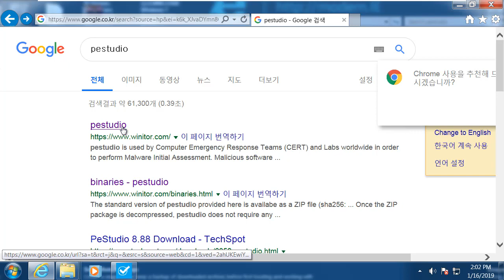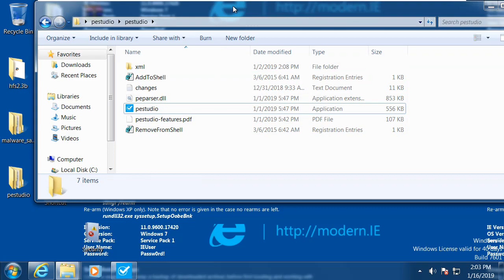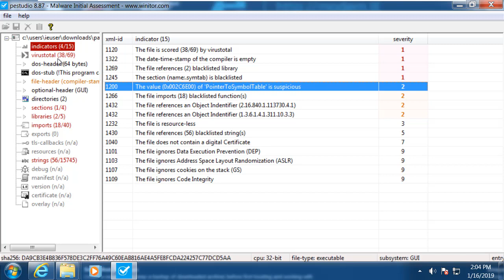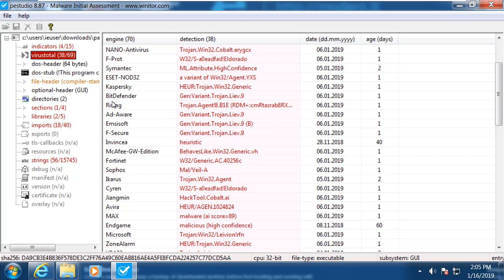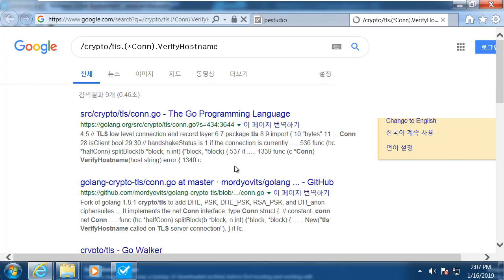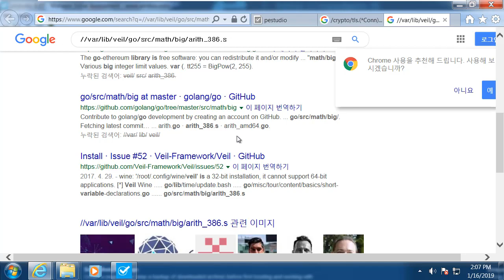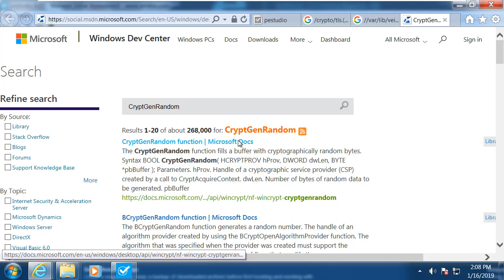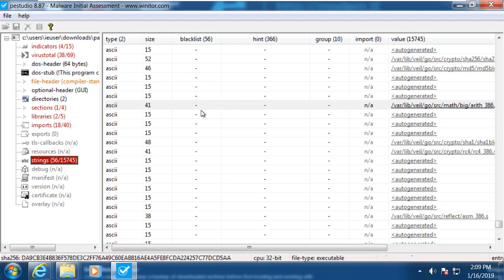악성코드 기초 정적분석에 사용하는 pestudio, 새로운 버전의 구글 검색 기능을 살펴보자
보안프로젝트 )에서 제공하는 IT보안 강의입니다. 이번 강의 주제는 "악성코드 기초 정적분석에 사용하는 pestudio, 새로운 버전의 구글 검색 기능을 살펴보자"